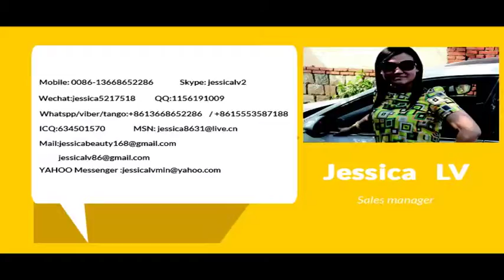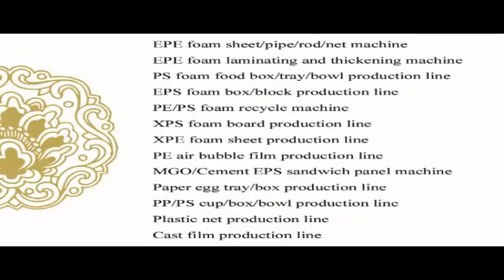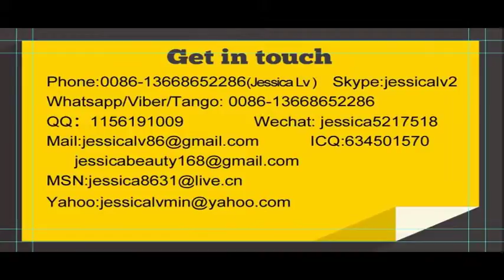jessica-whatsapp 0086-13668652286 PS foam sheet production line